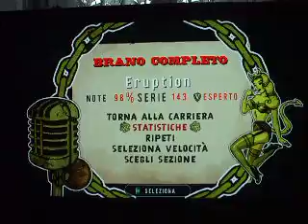Guitar Hero Van Halen -Eruption Tapping section- (hands) -8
Yes I know...It 's not FC...but It 's funny. XD